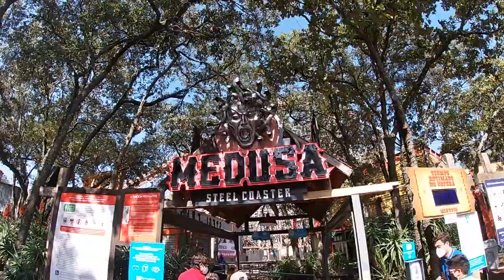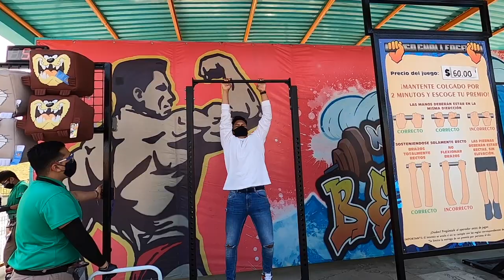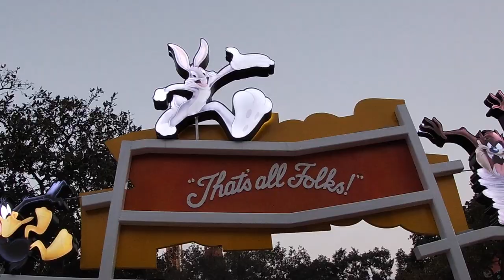SIX FLAGS MEXICO | UN DIA EXTREMO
Tenemos esta nueva aventura porque no todo es trabajo, también hay que divertirse con la familia cada momento que se pueda. saludos y espero que les guste esta visita a sixflagsmexico